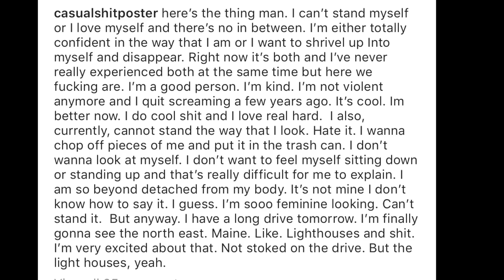Chatty Update // Maine | Police Escort | Snakes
Thank you to everyone who has consistently been supportive and patient with me.

THIS WILL TAKE TWO SECONDS. Please take this quick survey! Im thinking about making an app:

Amazon Wishlist for Those Who Have Asked

I made a website! Check it out for blog posts, upcoming events, travel plans, and merchandise.

If you’re going to dislike my videos, at least tell me how I can improve!

Camera gear:
Sony a5000
Flexible Tripod
DJI Phantom Drone
GoPro Hero 3
Zhiyun Crane Stabilizing Gimble